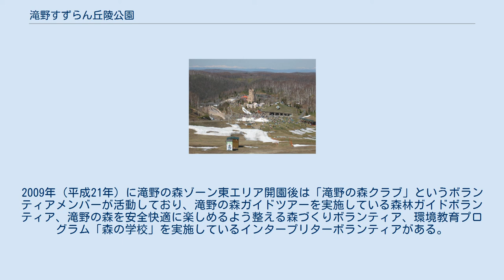滝野すずらん丘陵公園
滝野すずらん丘陵公園（たきのすずらんきゅうりょうこうえん）は、北海道札幌市南区にある公園。
北海道唯一の国営公園。
 札幌市中心部から約20kmに位置し、周辺には札幌芸術の森や札幌ふれあいの森などがある市内南部のレクリエーションエリアとなっている。
通年利用を目指した公園としてグリーンシーズン（夏）、ホワイトシーズン（冬）を設けている（シーズン切替時の一時休園あり）。
 園内は4つのゾーン（渓流ゾーン、中心ゾーン、滝野の森ゾーン【東エリア】、滝野の森ゾーン【西エリア】）に分かれており、夏季は渓流ゾーンのみ無料となり冬季は利用可能なエリア全域が無料となる。
 公園がある滝野は、1879年（明治12年）に開拓使が札幌本府建設に伴う木材を求めるためにアシリベツ山器械場（厚別水車器械所）を設置したのが歴史の始まりである。
器械場をとりまく人の出入りが多くて賑わっていたが、1890年（明治23年）頃に閉鎖となり部落は無人となる。
1900年（明治33年）に豊平開拓功労者の阿部仁太郎が貸下げを受けると農地への開墾を目的とした開拓が始まる。
しかし、冷害が多く交通の不便な地での開拓は困難を極め、移ってきた人々が再び離れてしまうことも多かった。
戦後の1953年（昭和28年）になると、滝野周辺の土地がアメリカ軍演習場として接収された。
1960年（昭和35年）、演習場跡地に農地を共同所有し収入を出資者の間で配当する「パイロットファーム」を開設、事務所や畜舎を置いて養豚や果樹を主体とする営農に努めたが、事業は不振を極め1960年代後半に解散となる。
1971年（昭和46年）に札幌市は350ヘクタールの山野を取得、廃校となった滝野小学校校舎を活用した野外学習施設（札幌市滝野自然学園）を開設。
1972年（昭和47年）には「札幌市青少年自然の村基本計画」を策定し、青少年の家、キャンプ場5カ所、ロッジ10棟などを計画、1976年（昭和51年）までにキャンプ場とロッジ5棟が完成して「ドンガバチョ村」と名づけられ、翌年以降「ドンガバ町」から「ドンガバ共和国」となるなど滝野は自然体験活動・レクリエーションエリアへと転換した。
一方、同時期に北海道開発局は北海道における国営公園の適地選定を開始しており、1976年（昭和51年）に札幌市とともに「滝野大規模公園基本構想」を策定し、翌年に都市計画決定。
これにより「札幌市青少年自然の村基本計画」は「滝野公園都市計画」へと発展した。
 1979年（昭和54年）から渓流ゾーンの整備に着手し、1983年（昭和58年）に渓流ゾーンの一部を供用して開園。
以降、渓流ゾーンの残り部分及び歩くスキーコースを順次供用後、宿泊ゾーンの整備に着手して「札幌市青少年自然の村基本計画」にもあった札幌市青少年山の家やオートリゾート滝野を供用した。
その後整備は中心ゾーンに移り、カントリーガーデン、こどもの谷、森のすみかを順次供用した。
そして、滝野の森ゾーンの整備に着手して2010年（平成22年）に滝野の森ゾーン【西エリア】を供用し、国営滝野すずらん丘陵公園は全国のイ号国営公園の中で最初の全面開園となった。
 「国営滝野すずらん丘陵公園 事後評価結果準備書説明資料 平成26年度」参照 電気設備はアプローチ園路の道道分岐点から地下埋没ケーブルで公園事務所まで1次側高圧電源を導いて高圧受電後、各ゾーンへ配電している。
給水は中の沢川上流に設置された井戸からポンプアップによって配水池まで導水され、以降は自然流下によって各負荷へ導かれている。
汚水は一部開園時に浄化槽を整備したが、施設を調整槽に改修し公共下水道に直接放流している。
 渓流ゾーン 厚別川沿いに広がるゾーン（入園無料）。
 中心ゾーン 四季折々の花々や大型遊具などがあり、子どもから大人まで楽しめるゾーン。
オートリゾート滝野は国営公園で初めてのオートキャンプ場として開業し、日本オート・キャンプ協会による最高評価「5つ星」施設の認定を受けている。
 滝野の森ゾーン【東エリア】 舗装されたバリアフリーの園路やベンチがあり、森に親しめる遊具もある。
札幌市青少年山の家は、1989年（平成元年）9月に札幌が設置した野外教育施設。
 滝野の森ゾーン【西エリア】 豊かな森の中では多くの山野草や生物を観察したり、開拓の歴史の跡を見ながらトレッキングを楽しむことができる。
未舗装園路、急な坂道や階段がある。
冬季閉鎖。
 冬季は公園が「滝野スノ...